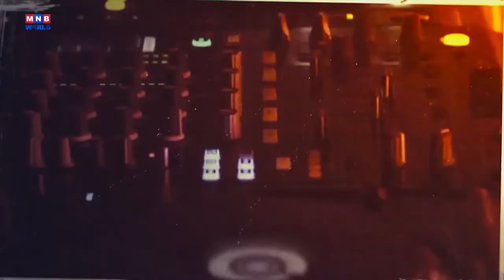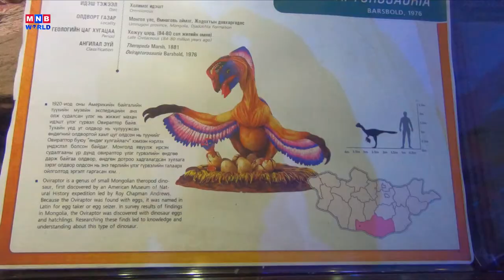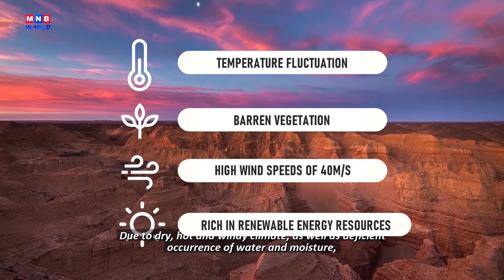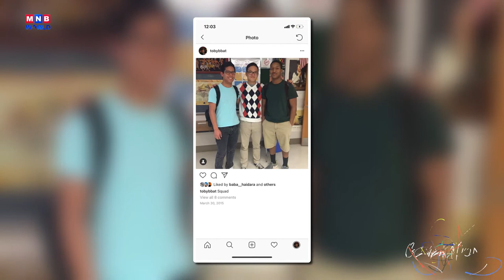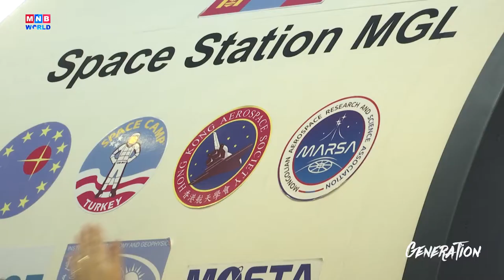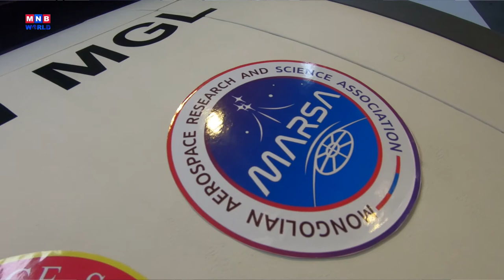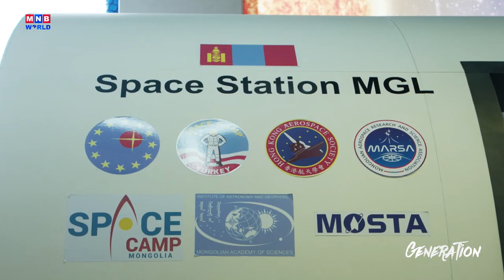Generation | Tulga Boldbat Mars-V | MNB World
Welcome to Generation! In this episode, we are featuring a young Mongolian man with a mind that is out of this world, literally, out of this world! Watch to find out why.